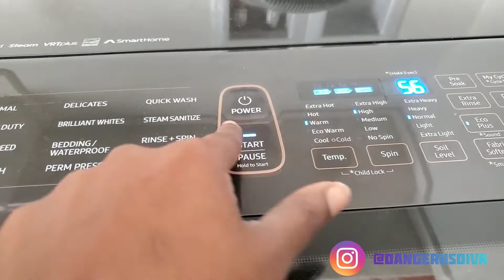VLOGTOBER DAY 17 Clean With Me and Tidy up the House & Garage DECLUTTER 2020